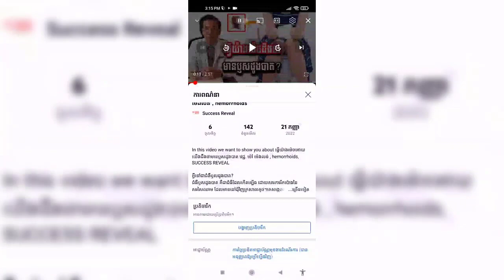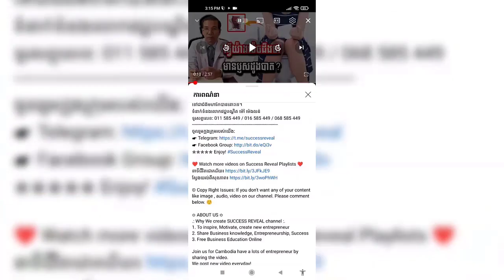ជំងឺកាមរោគ៖ ស្វាយ ប្រមេះ ​, STIs , វេជ្ជបណ្ឌិត មាន ឈីវុន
In this video we want to show you about ជំងឺកាមរោគ៖ ស្វាយ ប្រមេះ ​,  STIs , វេជ្ជបណ្ឌិត មាន ឈីវុន , SUCCESS REVEAL

សូម​អញ្ជើញ​ស្តាប់​ប្រសាសន៍​លោក​វេជ្ជបណ្ឌិត មាន ឈីវុន ប្រធាន​មជ្ឈមណ្ឌល​ជាតិ​ប្រយុទ្ធ​ប្រឆាំង​រោគ​អេដស៍ កាមរោគ និង​សើ​ស្បែក ទាក់ទង​នឹង​ជំងឺ​ស្វាយ ប្រមេះ។
ចូលរួមក្នុងក្រុមរបស់យើង:
✮✮✮✮✮ Enjoy!

✡ ABOUT US ✡
.: Why We create SUCCESS REVEAL channel :.
1. To inspire, Motivate, create new entrepreneur
2. Share Business knowledge, Entrepreneurship, Success
3. Free Business Education Online